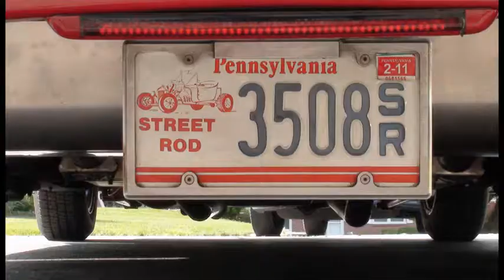Takin' it to the Street Rod Nationals East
David Pearlman, 49, of New Freedom hasn't missed a Street Rods Nationals East event since he was a teenager. He has honed the looks and mechanics of his two street rods, including a 1940 Ford coupe he's owned since 1980.